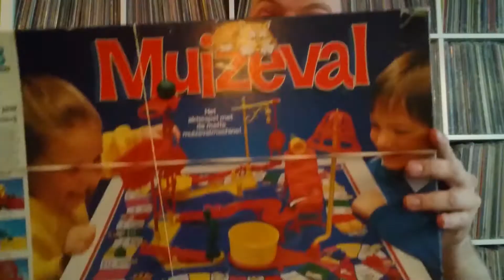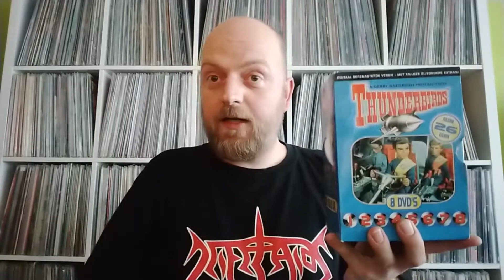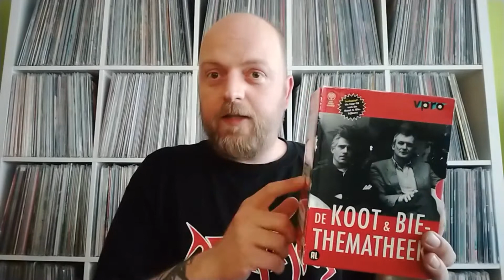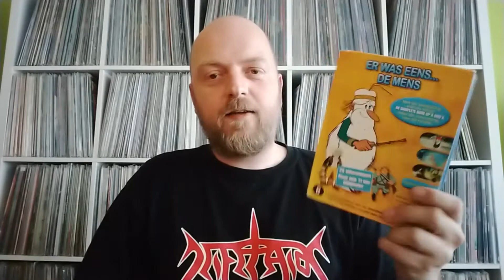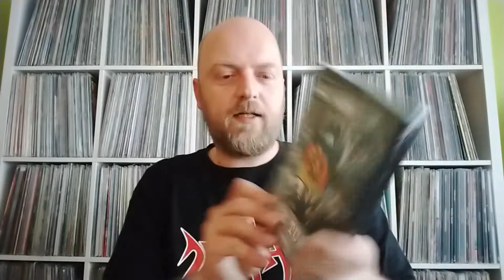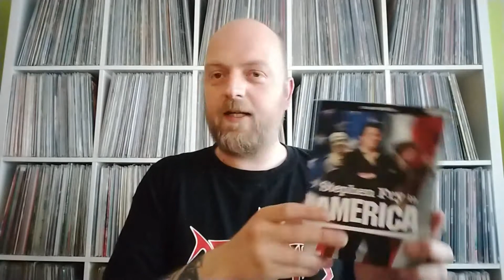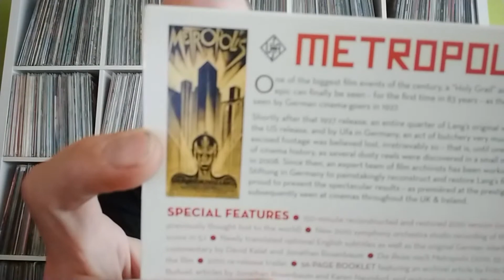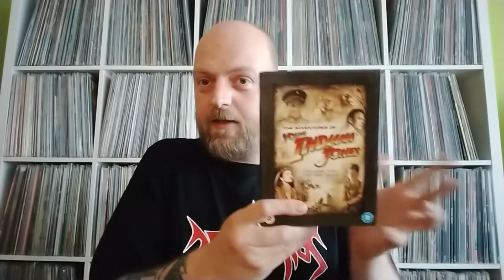Aflevering 168, vakantie dvd's...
In deze aflevering een kleine greep uit het grote assortiment van dvd's dat bij ons binnen komt en mijn persoonlijke keuze voor de vakantiedagen.